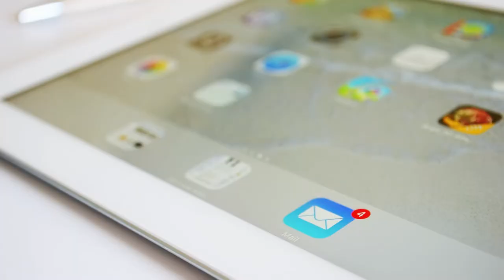Approaching Family Members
This short but to the point video discusses how a person should go about asking family to donate.

About the National Kidney Registry:
The National Kidney Registry is an organization whose mission is to save and improve the lives of people facing kidney failure by increasing the quality, speed, and number of living donor transplants. All living kidney donors who donate through the NKR are protected by Donor Shield, a comprehensive program designed to assist donors by making kidney donation easier and more convenient, while offering support through each step of the donation journey.